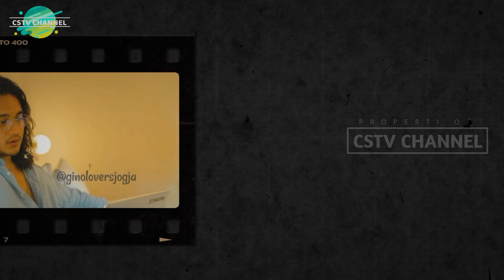PENGAKUAN MENGEJUTKAN !! GINO UNGKAP YASMIN WANITA PALING CANTIK DI SELURUH INDONESIA ! GIYAS UPDATE